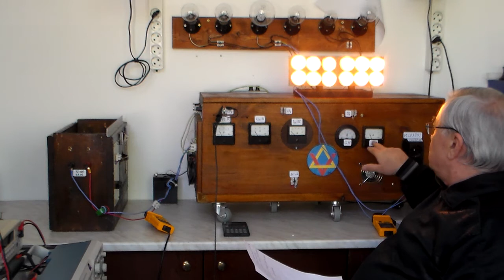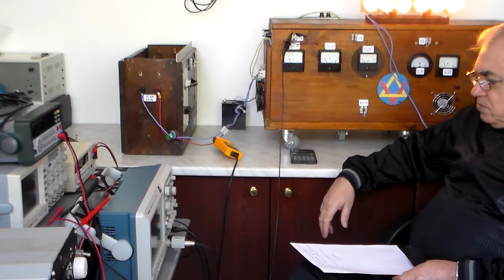HDV 0150 Descripción y demostración de la INKOMP generador de 3500 vatios, Parte 1